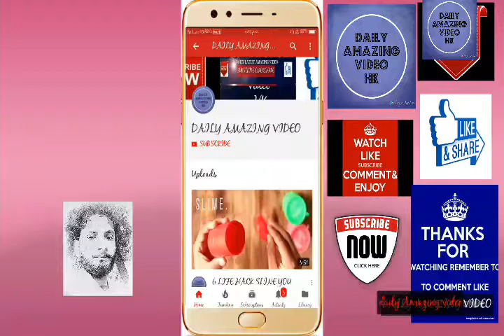Bollywood best amazing comedy of filmfare award by daily amazing video